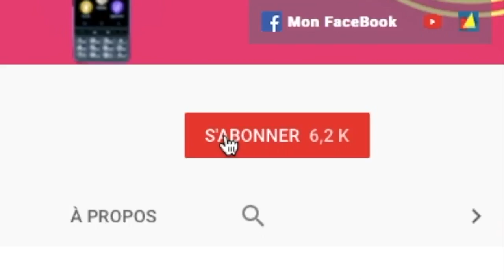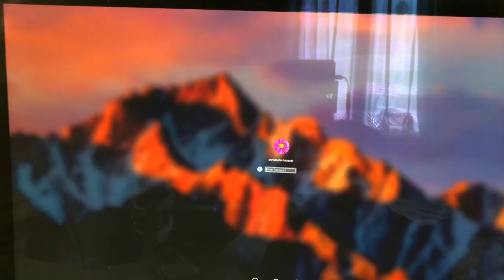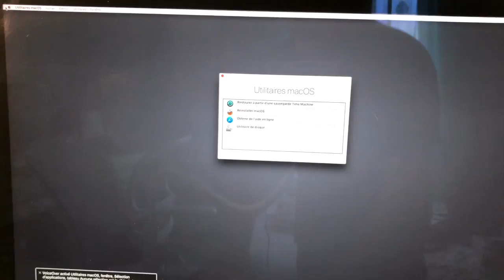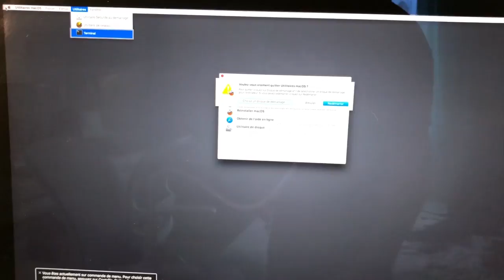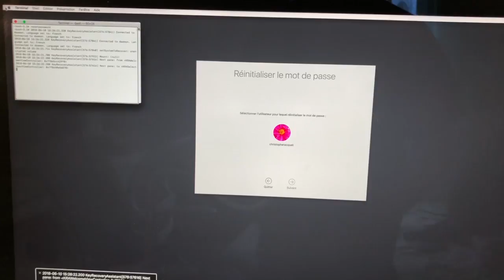Tuto Mot De Passe Session Oublié Sur Mac Comment Réinitialiser Mot De Passe Mac En Quelques Etapes !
Salut voici une vidéo sur: Votre Mac vous avez oublié votre mot de passe session impossible de réouvrir votre mac je vous donne la solution pour réinitialiser votre mac en quelques étapes seulement merci de vous abonner et à bientôt pour une prochaine vidéo @+.